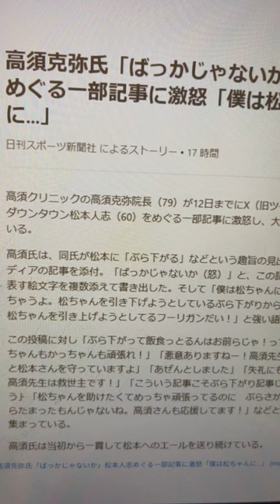松本人志氏文春…高須克弥氏「ばっかじゃないか」松本人志めぐる一部記事に激怒「僕は松ちゃんに…」←^0^;